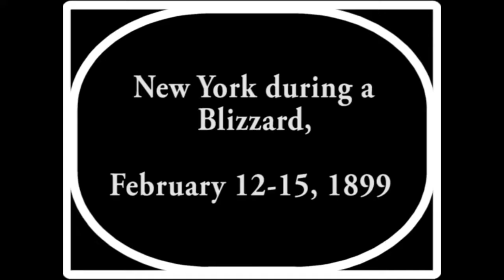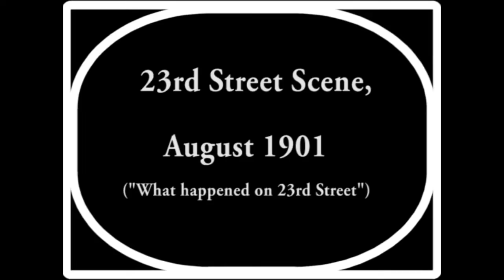1896 1901 Visual tour of New York City speed corrected | old movies | short film | old video